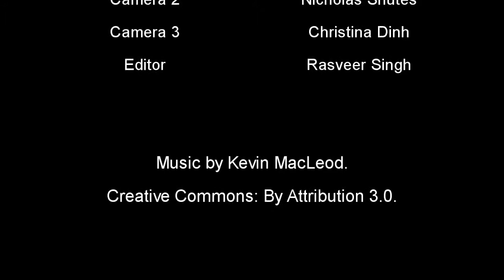A Pinata Story HD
A 48 Hour Film Project for San Jose. The Award Winning - A Pinata Story